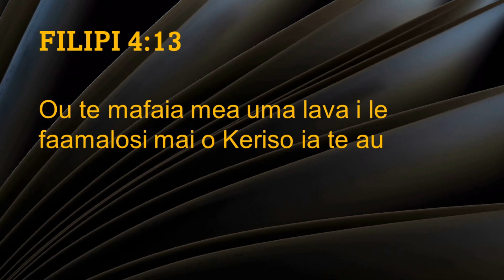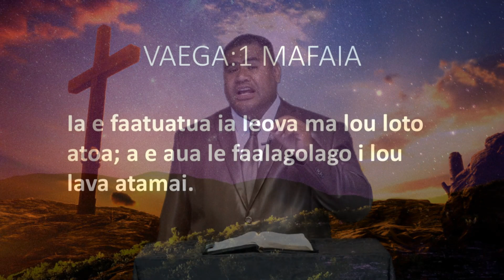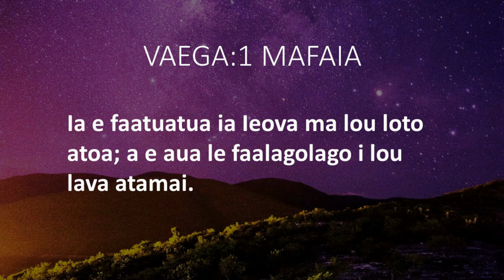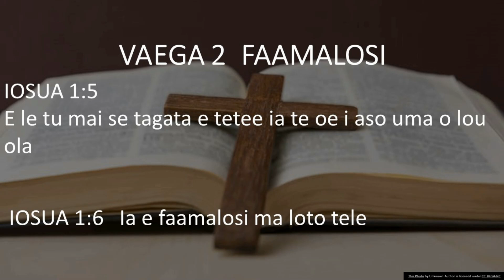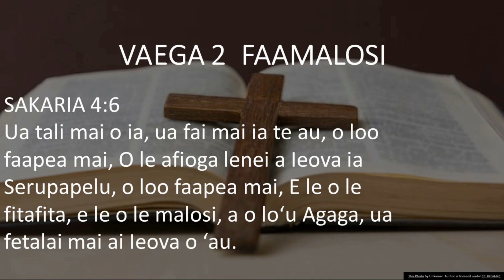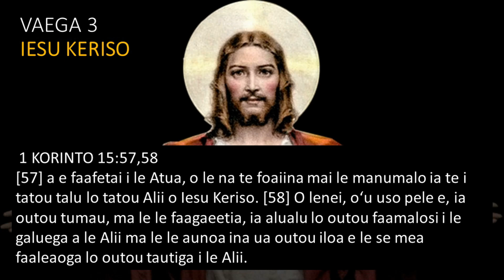SISDAC Worldwide | Online Leoleo Taeao January 23, 2022 - Min. Matanofo Tuailopa Lelilio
SISDAC WW Online Morning Watch  -  January 23, 2022
SISDAC New Zealand Representative

Sermon:
Minister Matanofo Tuailopa Lelilio
SISDAC East Auckland Division